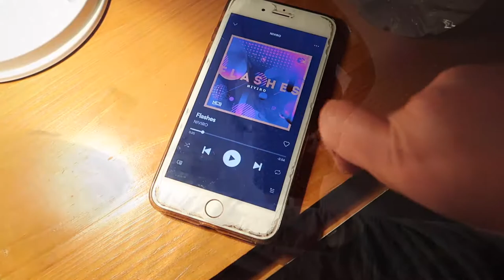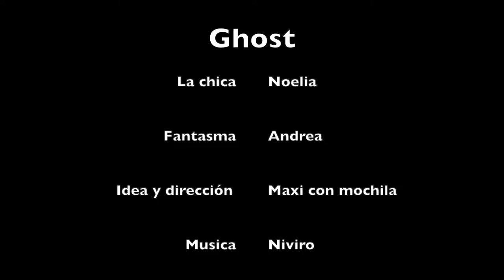Niviro The Ghost ncs (horror movie) fan video song (subtitulado en español)